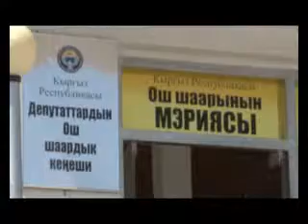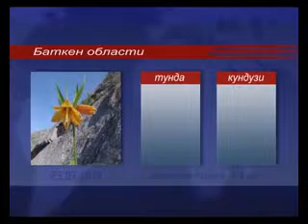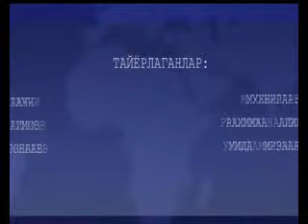янгиликлар 24 07 2013